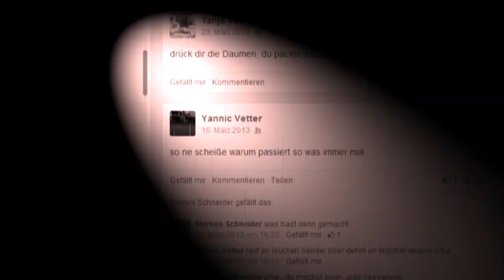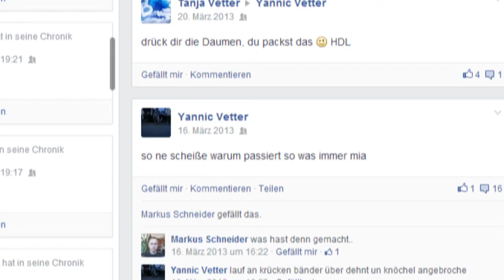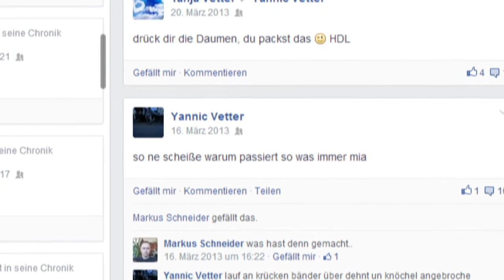xXxnoScOpeYanNiCxXx walking from ipad into your ScOpE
Schwöre harte storys alder